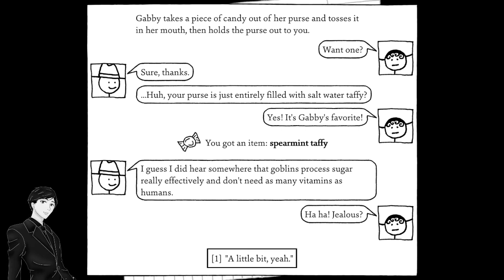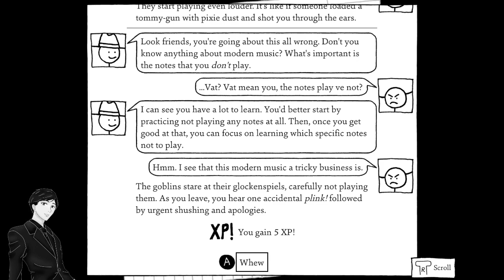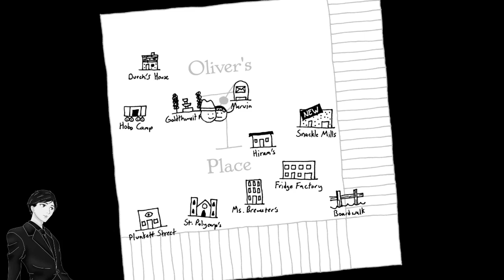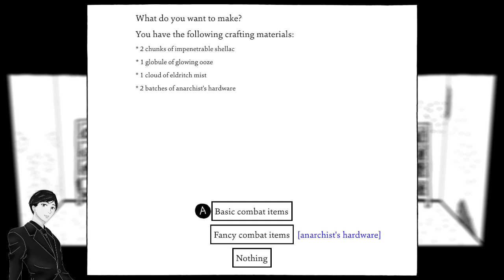Graveyard Blues - Shadows Over Loathing - 6